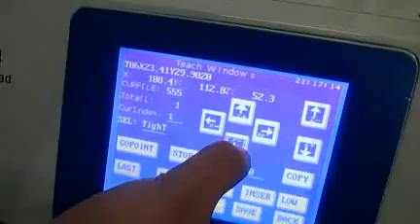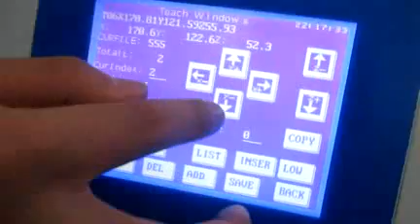programme file 11